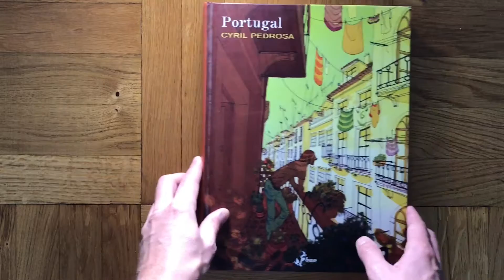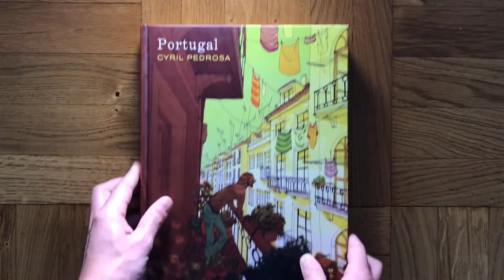Portugal - Cyril Pedrosa (BAO Publishing)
Titolo: Portugal
Autore: Cyril Pedrosa
Editore: BAO Publishing
Prezzo: 27€
SE VUOI SOSTENERE ANCHE ECONOMICAMENTE IL MIO CANALE PUOI:
- Comprare i fumetti cliccando sui link riportati in ogni video
- Seguire la mia lista di fumetti consigliati su Amazon a questo

SE VUOI INVIARMI UN TUO FUMETTO DA RECENSIRE, UN REGALO O UN PENSIERO, INVIA AL SEGUENTE INDIRIZZO (io abito mooolto più lontano):
IpadderHD c/o Caruso Isa
Piazzale Tevere8, Pavia, 27100 (PV)